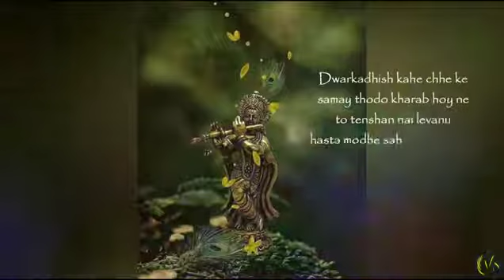JAY DWARKADHISH NEW STUSTA WTHSSPP STUTSA JAY THAKAR🙏🧡🚩 STUSTA WTHSSPP STUTSA.